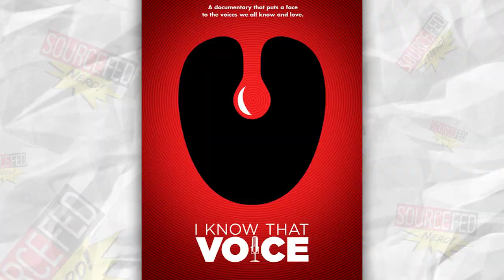ADVENTURE TIME MOVIE IS COMING!!! MATHEMATICAL!!!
An Adventure Time movie is in the works from Warner Bros.! ALGEBRAIC!!!

ATTN: SourceFedNERD
6433 Topanga Canyon Blvd #805